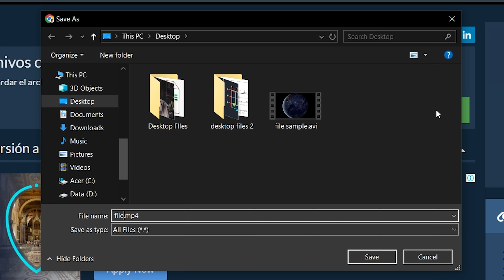Convierta Avi a Mp4 en Línea (Guía Fácil)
Este video le muestra cómo convertir Avi a Mp4 en línea. No se requiere software, se ejecuta en su navegador. ¡Gratis!

1. Para seleccionar el archivo avi, tienes dos opciones:
Haga clic en "Seleccionar archivo avi para convertir" para abrir el selector de archivos;
Arrastre y suelte el archivo avi directamente en ezyZip.

2. Haga clic en "Convertir a MP4". Iniciará el proceso de conversión que tardará algún tiempo en completarse.

3. Haga clic en "Guardar archivo MP4" para guardar el archivo MP4 convertido en la carpeta de destino seleccionada.